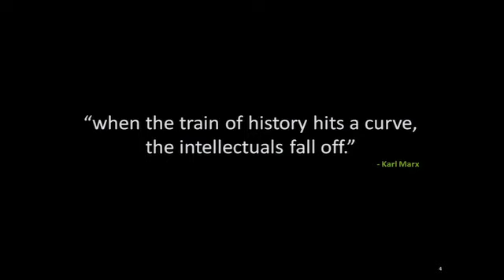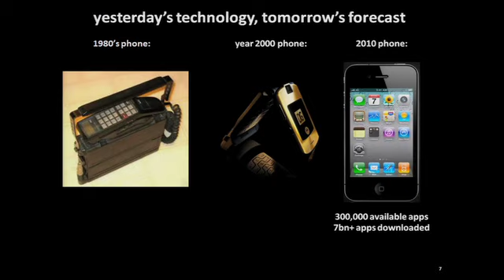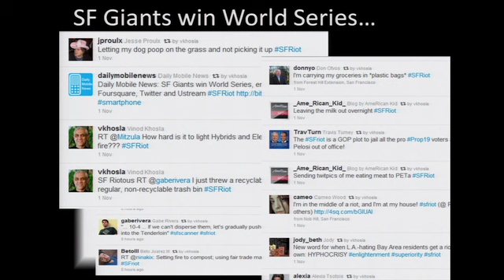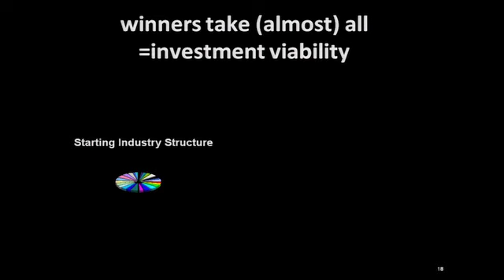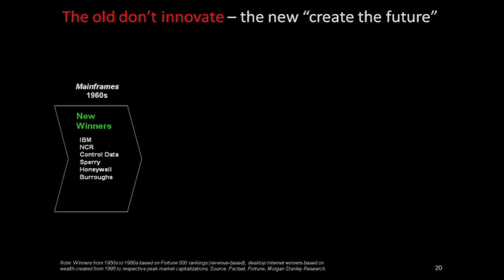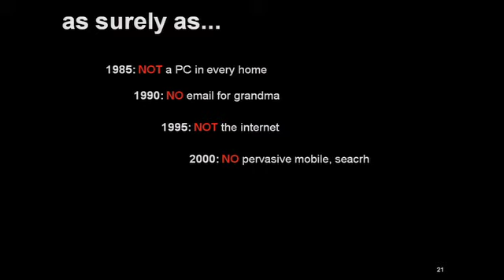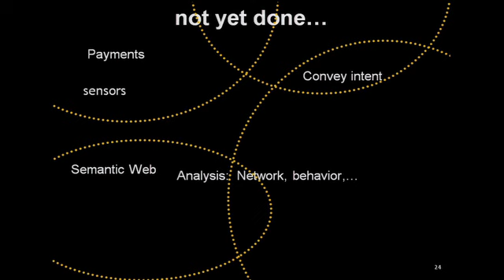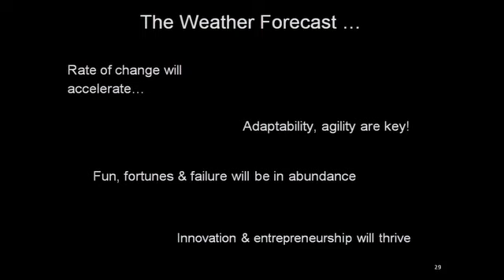Web 2.0 Summit 2010: Vinod Khosla, "Innovation vs. Punditry"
Vinod Khosla (Khosla Ventures),
 "Innovation vs. Punditry"